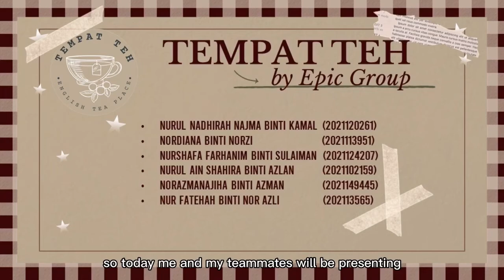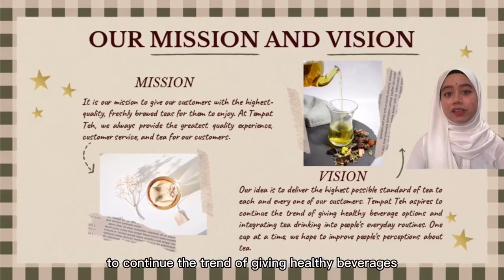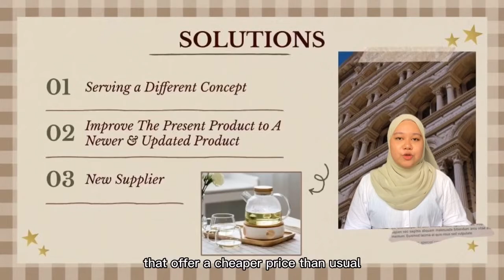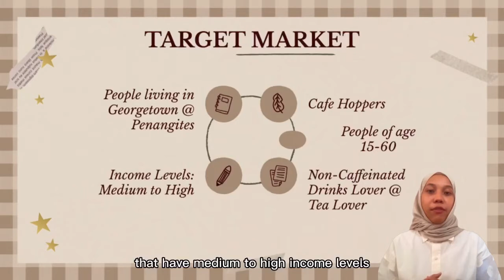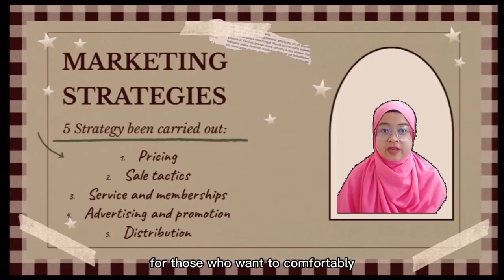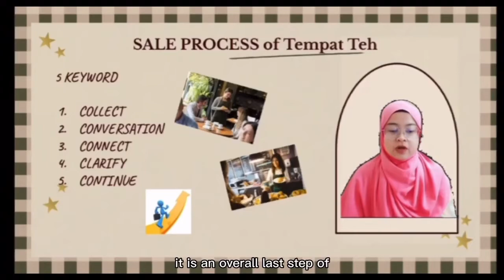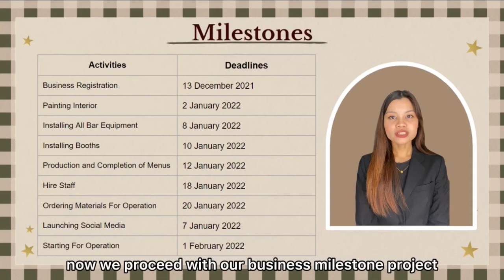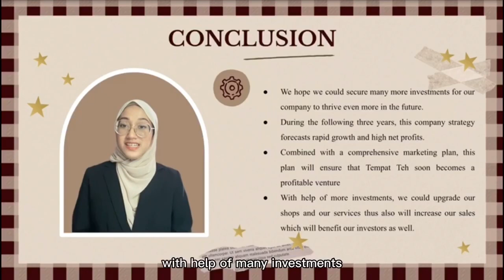ENT530 BUSINESS PITCHING : TEMPAT TEH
Class : KBA2463C

Presented by :
1. Nordiana binti Norzi
2. Nurul Nadhirah Najma binti Kamal
3. Nurshafa Farhanim binti Sulaiman
4. Nurul Ain Shahira binti Sulaimain
5. Norazmanajiha binti Azman
6. Nur Fatehah binti Nor Azli